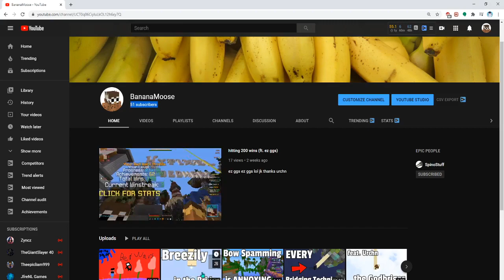50 subs (not big milestone but ty)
Hello racing humans, BananaMoose here and I HIT 50 SUBS wow it took me 5 monmths that's pathetic but thanks anyways

go sub to spinostuff he'd like it